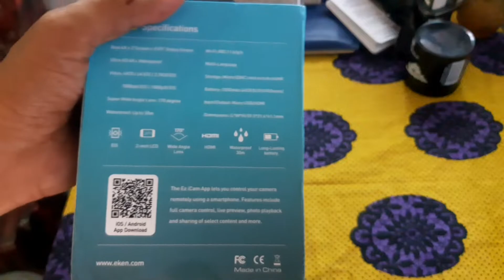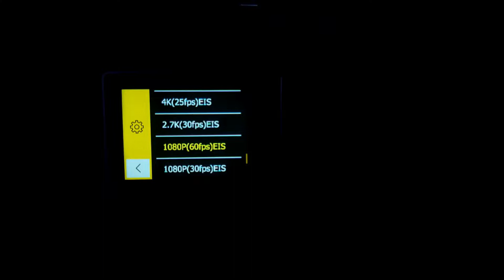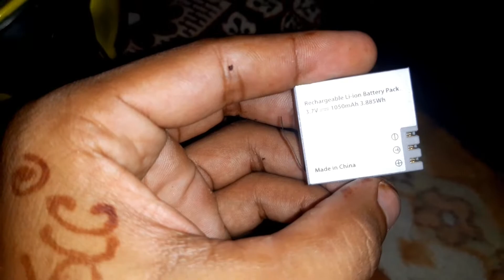Eken h6s action camera // unboxing & review in nepali//sample/ JXCOFFICIAL//..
This is the unboxing and review vlog of the action camera called eken h6s. I had explained about the camera with its video and photo sample in the vlog.
You guys can purchase it through daraz online shopping .